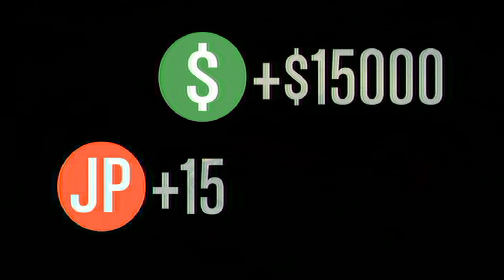GTA 5 ONLINE MISSION / NO TEAM WORK NOTHING!!!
A MISSION NEEDS GOOD TEAM WORK WE DO NOT HAVE THAT BUT FUN TO PLAY WITH STILL.